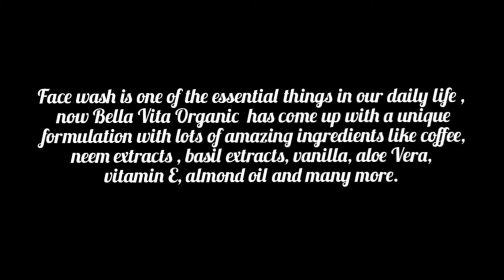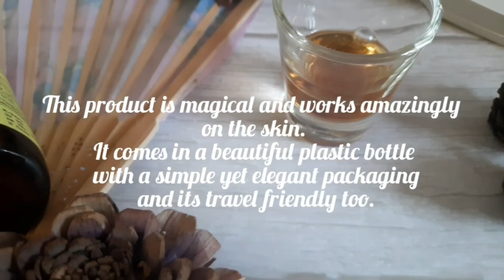Bella Vita Organic Vitamin C Face Wash | Oil Control Face Wash | Face Wash for Acne & Pigmentation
Face wash is one of the essential things in our daily life , now Bella Vita has come up with a unique formulation with lots of amazing ingredients like coffee, neem extracts , basil extracts, vanilla, aloe Vera, vitamin E, almond oil and many more.

Bella Vita is one of the best organic skincare that provides organic products made up of 100% natural ingredients.

This product is magical and works amazingly on the skin.
It comes in a beautiful plastic bottle with a simple yet elegant packaging and its travel friendly too.

Benefits 🍃
🔸It contains real coffee bean which are very much visible to the eyes.
🔸It provides a unique combination of deep cleansing , nourishment and hydration.
🔸Helps in brightening and smoothining the skin.
🔸 Hydrates your skin, control access oil production.
🔸Helps to removes impurities and help to tightening the skin.
🔸Helps to remove acne, scars or pigmentation and blemishes.
🔸 Slow down the skin aging process.

Check out their website for amazing skin care range
🌐 Bellavitaorganic.com